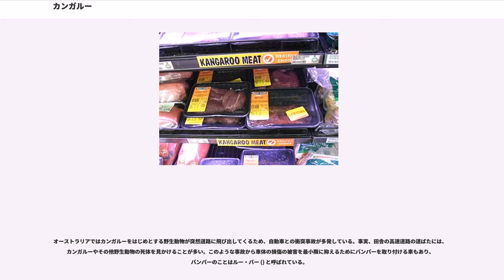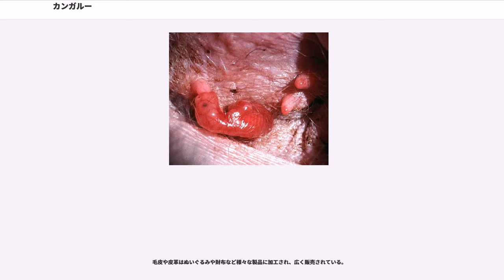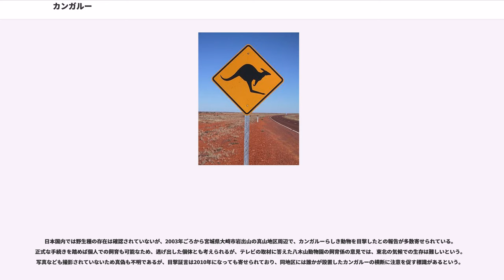カンガルー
カンガルー（）は、有袋類双前歯目の一群である。

カンガルー科 () に分類されるが、別の分類ではネズミカンガルー科 をカンガルー科に統合し、カンガルー科をカンガルー亜科 （先の分類でのカンガルー科）とネズミカンガルー亜科 に分ける。

オーストラリア大陸、タスマニア島、ニューギニア島に生息している。大型の（狭義の）カンガルー、小型のワラビー、樹上性のキノボリカンガルーなどがいるが、同じカンガルー属 にオオカンガルーもアカクビワラビーも中間サイズのワラルーもおり、大型カンガルーとワラビーの区別は分類学的なものではない。

「カンガルー (kangaroo)」は、グーグ・イミディル語でクロカンガルーを指す言葉であった "gangurru" が変化したものであると考えられる。これは直接的な意味としては「跳ぶもの」を指す。

“カンガルー”という語がはじめて記録されたのは、ジェームズ・クックの最初の航海について、王立協会会長を務めた貴族のジョセフ・バンクスが記述した文章においてであり、このときは「"Kangaru"」と綴られた。これは元々はグーグ・イミディル語でオオカンガルー（ハイイロカンガルー）の意味で、すぐにカンガルー全体を示す英語として使われるようになった。

ただし、オーストラリア周辺には多くの部族が住むため、すべての部族がこの生物のことを“カンガルー”と呼ぶわけではない。
なお、「カンガルー」の由来に関する逸話として、
というものがあるが、これは俗説である。

体長は小さいもので25cmから大きい種では160cm、体重は0.5kg程度の種から85kgに達する大きな種まで様々ある。毛の色もアカカンガルーのように明るく赤っぽい茶色、灰色、黄色っぽい茶、クロワラルーのように黒色の毛をしている種などがある。ただし、色のバリエーションは同じ種内でも、季節や年齢などによっても変化する。
カンガルー属の学名"Macropus"はラテン語で「大きな足」を意味する。
オーストラリアではカンガルーを単にルー (Roo) と呼ぶ。また、子供のカンガルーだけではなく、有袋類全般の子供のことをジョーイ (Joey) と呼ぶ。

オオカンガルーやアカカンガルー、クロカンガルーなど増加傾向にある種類もあるが、絶滅した種、もしくは絶滅の危機に瀕している種も少なくはない。

絶滅群は一部のみ。

後肢が発達しており、太い尾でバランスをとりながら跳躍することにより、四肢を使うよりも少ないエネルギー消費で、高速移動ができる。大型種であるアカカンガルーは跳躍により時速70kmほどのスピードを出すことができ、2km近くの距離を時速40kmで跳躍し続けることができる。また、移動距離も長く、発情期には100km/1日程度の移動も行う。またオオカンガルーの雌が時速64kmを出した記録がある。しかしながら、カンガルーは後退することができない。

大型のアカカンガルーは、両手を器用に繰り出して殴り合うボクシングを行う。特に顕著なのは発情期で、雄は雌に寄り添い交尾の時機を伺いながら、周囲から近づく別の雄を攻撃するようになる。この際、上半身を大きく見せるポンピングを行い、それでも勝負が付かない場合には殴り合いになる。これがいわゆるカンガルーのボクシングである。

ボクシングというが、蹴りもつかう。尻尾で体を支えた両足での前蹴りで、人間ならば内臓破裂しかねない程の破壊力を持つ。

食性は、ほとんどの現存する種類では草の葉を食べる草食性だが、一部の種のように木の根やキノコ、昆虫を食べる種類もある。
ただし、現存こそしていないがエカルタデタ やツヨハオオネズミカンガルーのように肉食性の種類も存在していた。

他の有袋類と同様、育児嚢（いくじのう）で子どもを育てる。実際の育児嚢の内側は非常に臭いと言う。

多くのカンガルーは繁殖環境のよい時にのみ繁殖を行う。繁殖に適さない環境の場合、雄は精子を作らない。繁殖に適した環境になると繁殖活動を開始する。

カンガルーの雌は交尾をするとすぐに出産するが、繁殖に適さない環境や、育児嚢に子供がいる間は受精卵が子宮へ着床するのを遅らせることにより、発生を遅らせることが出来る。

もし繁殖に適した環境が続いた場合、カンガルーの雌は再び交尾を行い、育児嚢の中にいる離乳前の子供と、育児嚢からは出ているが離乳前の子供、そしてさらにもう一つを胎芽の状態でとどめておくことができる。その時に袋で育てている子供が死ぬか、もしくは袋から出てしばらく...